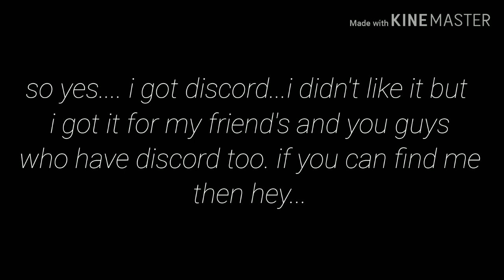I got discord....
Hey got discord now...

Username: strawberryshortcake118

yaaaaaayyyyyy.

here's my little chat I guess